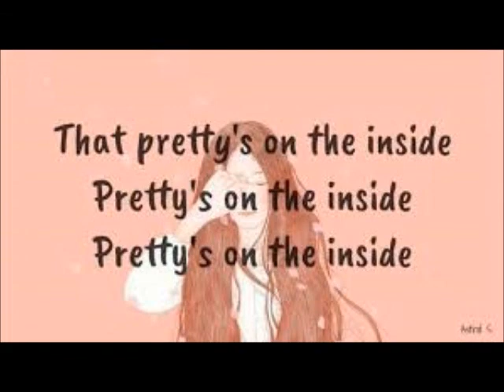The Prettys on the Inside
Shortened this music for a dance solo
do not own the rights to the music, entertainment only